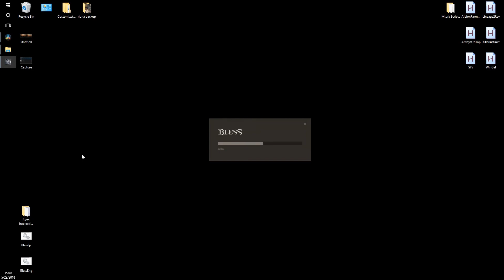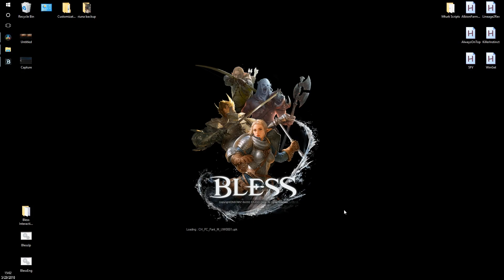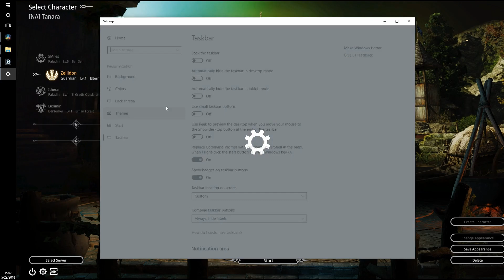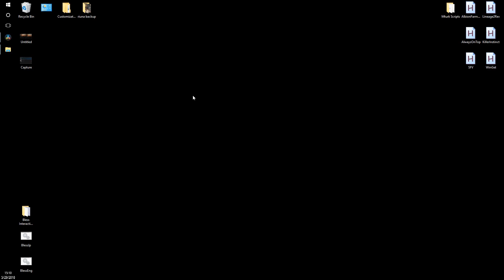Origin Stories - Bless Online Steam Release Version - Habicht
Hey everyone, I'm doing a series of videos where I showcase the starting areas and the stories with all of the dialogue options for every race in Bless Online for the Steam release, so you can skip all the dialogue and come back and rewatch it here while you're maximizing your leveling efficiency! :D